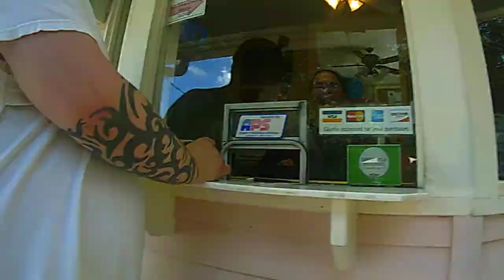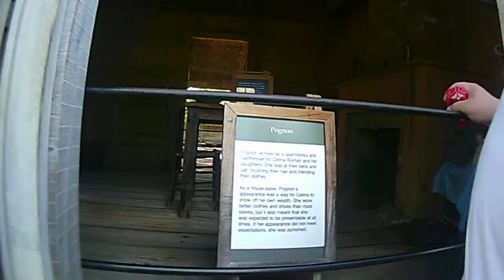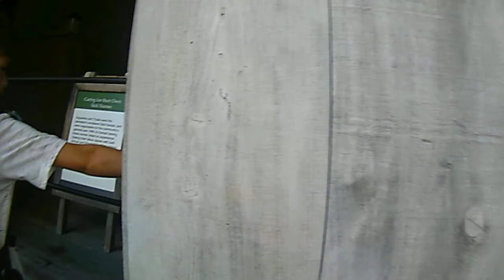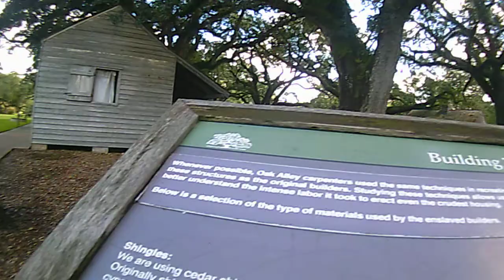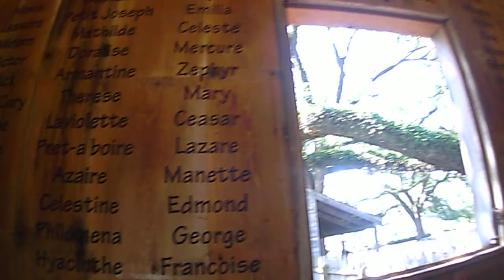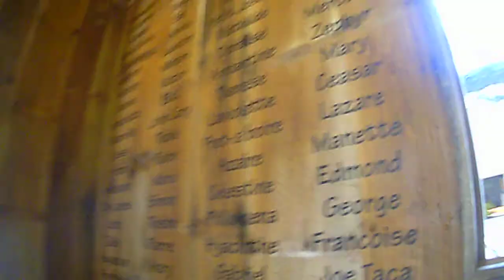Oak Alley Plantation. slave quarter area